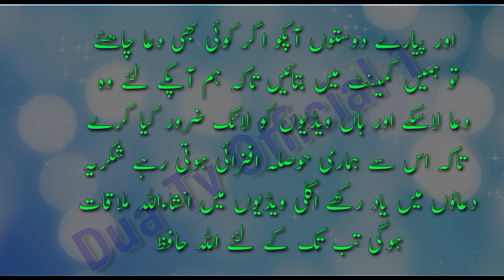Bismillah Se Bemari Khatam